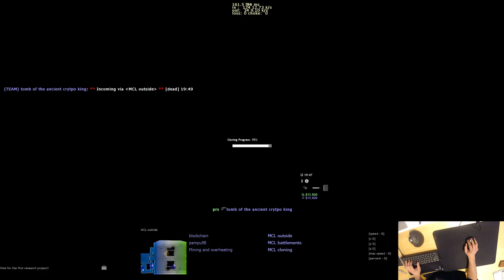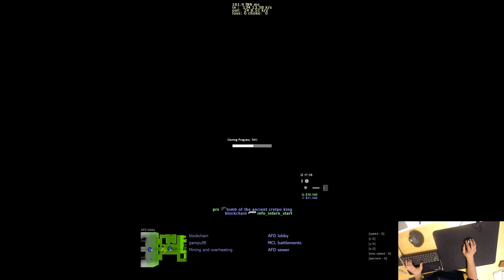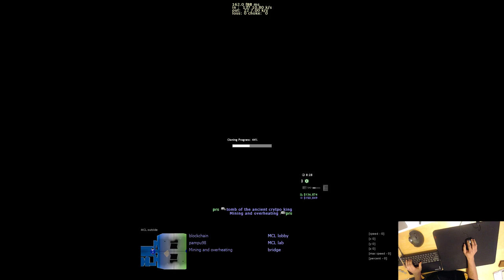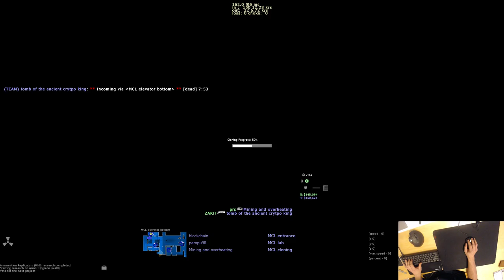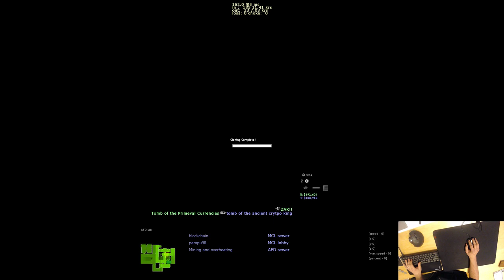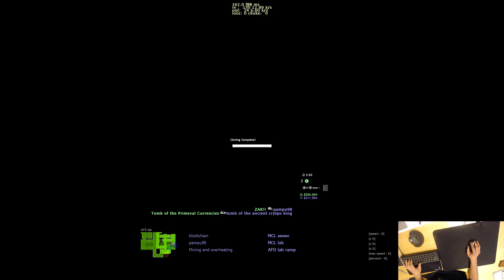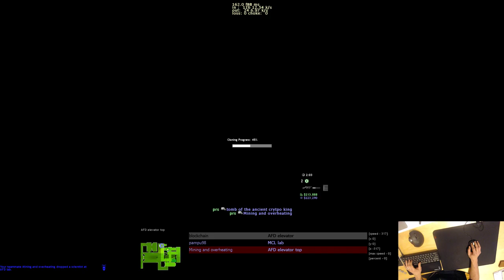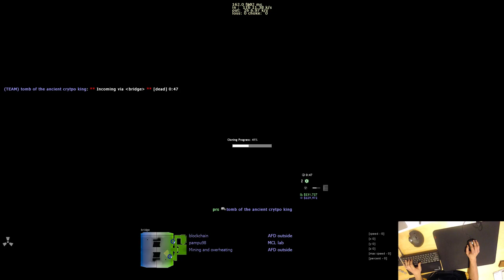S&I: February 10th 2019 - Laser